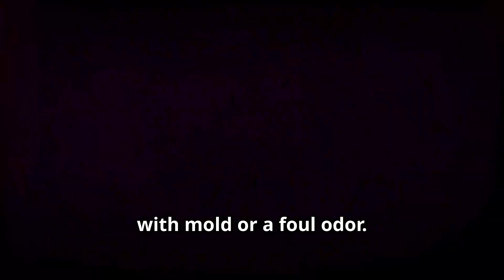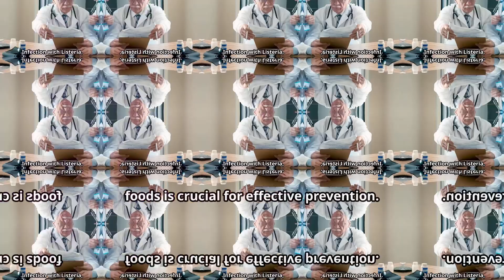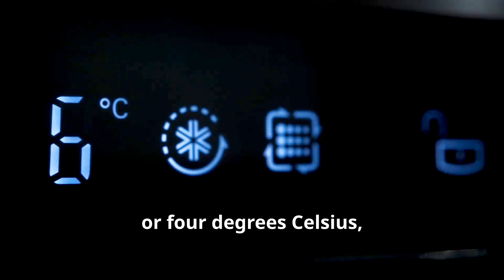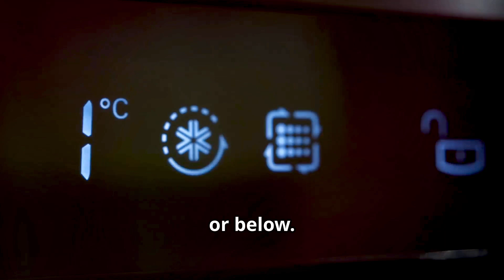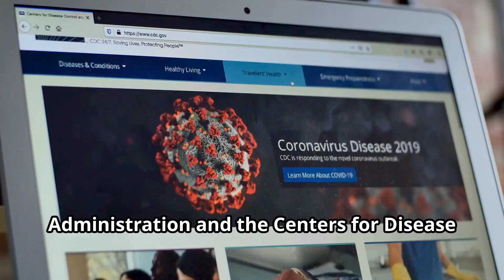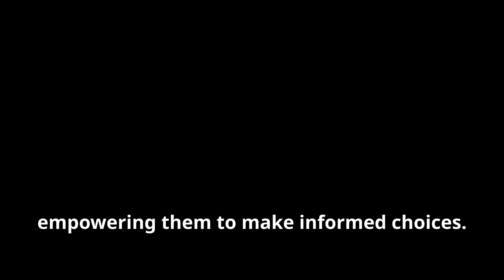LISTERIA OUTBREAK 2024 : Listeria Monocytogenes and Symptoms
Discover the hidden dangers of Listeria in our food supply and learn how this silent threat can cause severe illness and even d**th. With recent recalls like Boar's Head products, the widespread reach of Listeria contamination has been brought to light. In this video, we delve into the alarming rise of Listeria outbreaks,the foods commonly linked to these Listeria infection, explore Listeria's resilience, its ability to thrive in cold temperatures, and the various ways it contaminates food. We'll also discuss the symptoms of listeriosis, the importance of swift action to protect public health, and preventative measures you can take. Stay informed and protect your loved ones by understanding and combating this foodborne pathogen.

00:00:00 : Listeria Lurks in Unexpected foods
00:01:31 : Understanding the Silent Enemy
00:02:17 : From Mild to Life-Threatening Symptoms of Listeria
00:04:16 : Essential Tips to Prevent Listeria
00:05:09 : When to Seek Medical Attention
00:07:52 : Demand Safe Food and Protect Your Health